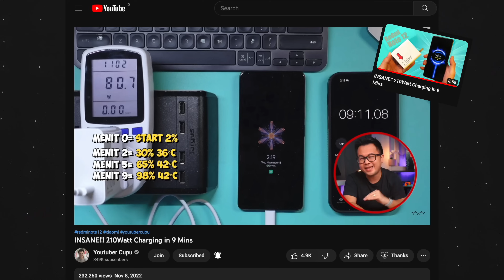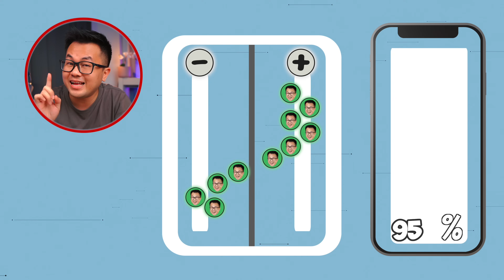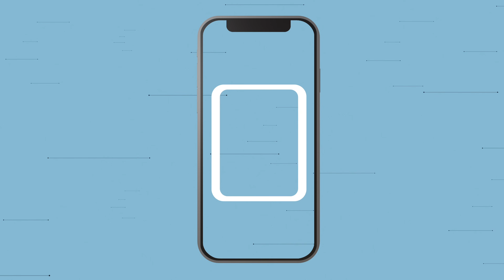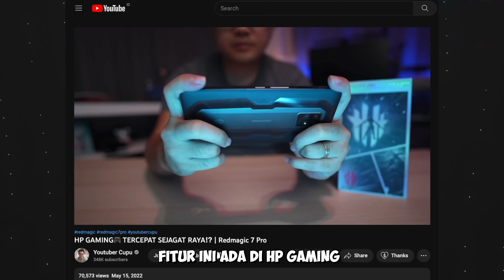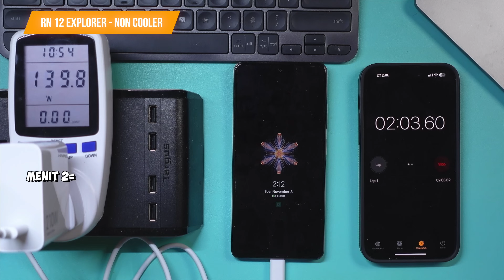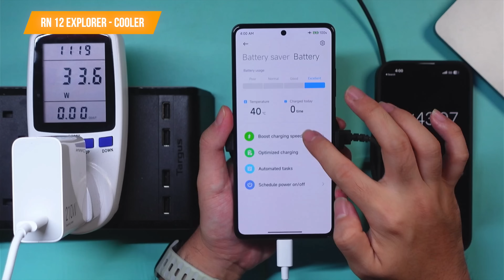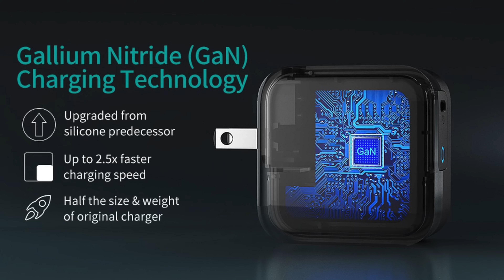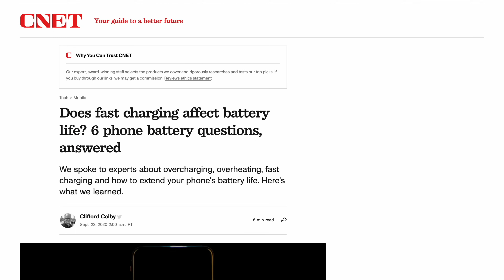Apakah 210W Fast Charging🔥MERUSAK Baterai HP?